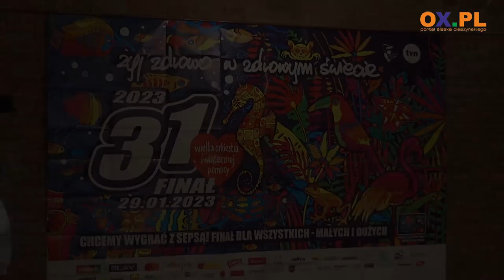WOŚP w Cieszynie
Licytacje, prelekcje, strefa dziecka, fotobudka, zajęcia edukacyjne z psem, koncerty oraz wydarzenia towarzyszące tak 31. finał Wielkiej Orkiestry Świątecznej Pomocy przebiega w Cieszynie.